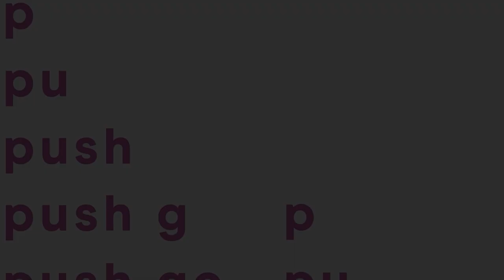Land Investing: How Carter Malloy Built AcreTrader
Carter and Rick discuss how a conversation about cryptocurrency with his dad led to combining Carter’s passions of agriculture and investing to build AcreTrader.

“Here was this interesting investment product in a world with information asymmetry that’s favorable to the educated investor. And here’s this real market need. People want alternatives in their portfolio. They want to invest in things other than cryptocurrencies and stocks and bonds.” - Carter Malloy, (11:19)